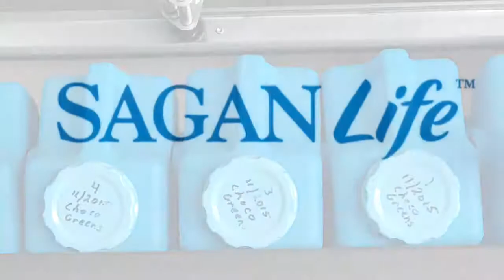AquaBrick® Emergency Portable Food and Water Storage Containers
The AquaBrick® Food and Water Storage Container is a multi-use storage container which holds 3 gallons of water for water storage; and 20 lbs of food when used as a food storage container. The innovative design of the AquaBrick® Containers make them ideal for food storage and water storage as the stack-able storage containers can be used in a variety of configurations. They will fit easily into any emergency storage area.

These handy multi-purpose containers are also an integral part of the AquaBrick® Water Purification System. (not included) Easy to pour and empty out completely. Easy to carry, clean and use. Water tight and have useful strap-down grooves on the sides.

The AquaBrick® is made of BPA Free High Density/High Impact Polyethylene Plastic Empty Brick Weight: 2.36 Lbs / 1.07 Kg Volume: 3 Gallons / 11.35 Liters Dimensions: 9"W x 18"L x 6"H / 22.86 cm x 45.72 cm x 15.24 cm AquaBrick® uses: Water Storage, Food Storage, Dry Storage, Camping, Hunting, Fishing, Picnics, Boating/Kayaking, 72 Hour Emergency Kits, as an Ice Block, Ammo Storage, Document Storage, ATV/Pack, Horse Storage Pack, etc.

AquaBrick® Features:
The EXTREMELY DURABLE Container is a multi-use storage container built for the unpredictability of emergency situations. Can withstand the weight of a 250 lb man standing on it. Holds 3 gallons of water storage and 20 lbs. of food / dry goods / ammo as a storage container.

STURDY, STACKABLE STORAGE containers can be used in a variety of configurations. Stay locked together even in times of disaster. Wide mouth opening makes the AquaBrick® easy to fill, easy to clean. Double handles make it super easy to carry, pour and transport. Empties out completely.

DESIGNED FOR LONG TERM STORAGE.

EMERGENCY READY. Rubber gasket cap creates a tight seal making the AquaBrick™ storage container air and watertight; UV Resistant. Has useful strap-down grooves on the sides. Thick HDPE protects your storage from being crushed or damaged.

SAFE FOR HUMANS - BPA FREE Water Storage Container. High Density/High Impact Polyethylene Plastic. No harmful chemicals will leach into your water storage.

Get your AquaBrick Food and Water Storage Containers TODAY!